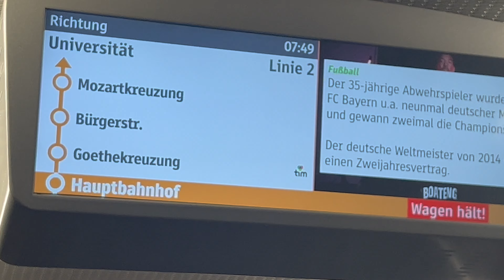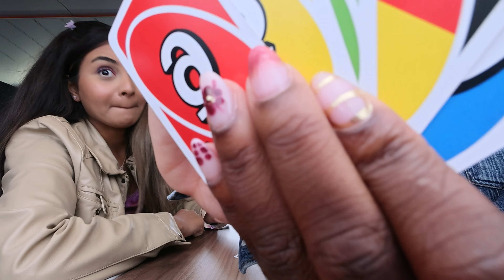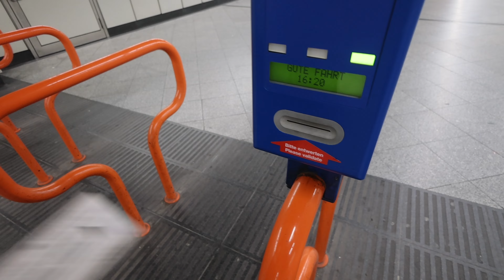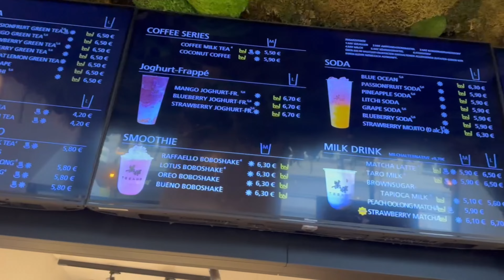Exploring Vienna's ICONIC Landmarks︱IKONO🎨, St. Stephen´s Cathedral⛪️, PRATER🎡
Join us on an unforgettable journey through the heart of Vienna as we explore some of the city´s most iconic attractions!

Whether you´re planning a trip to Vienna or just looking to explore virtually, this video will give you a taste of the culture, history, and excitement that this beautiful city has to offer.

Enjoyyyyy 🫶🏼

"𝘛𝘩𝘦 𝘓𝘰𝘳𝘥 𝘸𝘪𝘭𝘭 𝘧𝘪𝘨𝘩𝘵 𝘧𝘰𝘳 𝘺𝘰𝘶,
𝘢𝘯𝘥 𝘺𝘰𝘶 𝘩𝘢𝘷𝘦 𝘰𝘯𝘭𝘺 𝘵𝘰 𝘬𝘦𝘦𝘱 𝘴𝘵𝘪𝘭𝘭."
𝑬𝒙𝒐𝒅𝒖𝒔 14:14 🕯️

𝑴𝑼𝑺𝑰𝑪 𝑼𝑺𝑬𝑫 ♬:
Tunetank - Evening Chill by AHOAMI

Looking forward to your love and support ♡

𝐸𝑀𝐵𝑅𝒜𝒞𝐸 𝘢𝘭𝘭 𝘵𝘩𝘢𝘵 𝘪𝘴 𝘺𝘰𝘶 ʚɞ